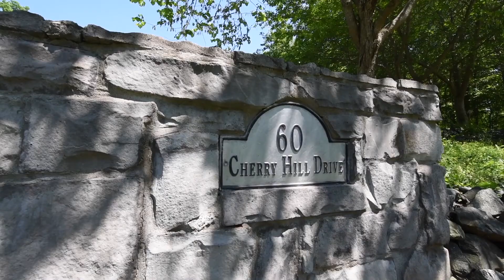60 Cherry Hill Drive - Stafford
Northern Virginia Real Estate Photographer and Videographer - All Things Real Estate